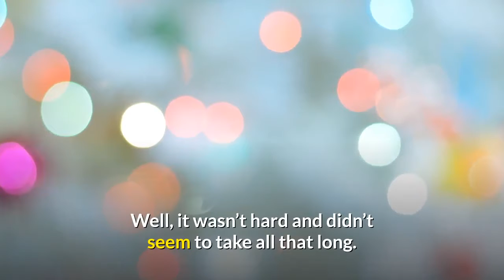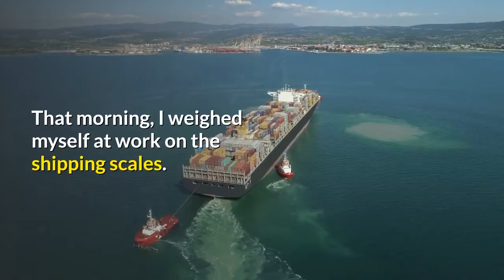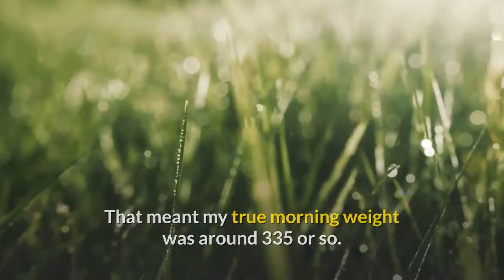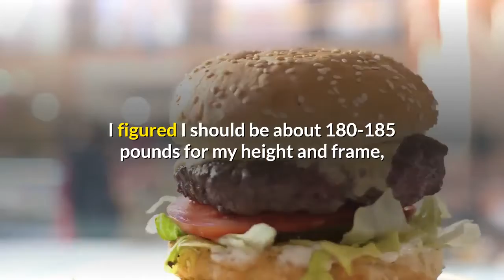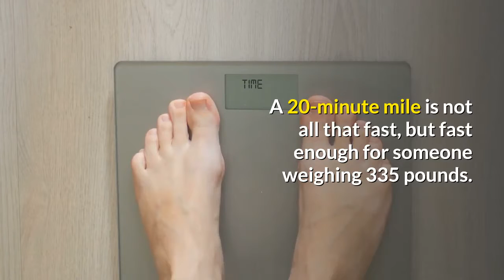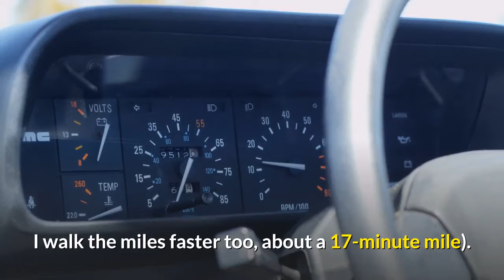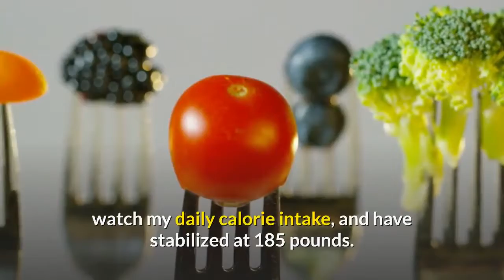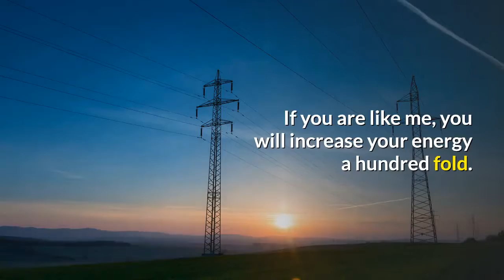how to learn lose weight 150 pounds in just 14 months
This is not just another fad diet book – of which fill libraries, bookstores, and the internet, but the true story of how I lost 150 pounds in about 14 months (and kept the pounds off). A story, which I believe anyone who can walk, will benefit from.

First let me back  a bit and explain how a middle-aged 6′ 0″ male with a medium to large frame got to be 335 pounds. Well, it wasn’t hard and didn’t seem to take all that long. It was eating lots of fast food, burgers, and little to no exercise  In my 30’s and 40’s , instead of being a busy technician building and testing things.

With age also came the slowdown of my body’s metabolism (I am now 54), coupled It didn’t take long to find myself at 335 pounds.  I had to buy 3X shirts and 50″ waist trousers to go around my bulk. I looked and felt just awful.

The time came when I finally said enough is enough! I was not feeling good, was out of breath all the time,   My weight was about 340 pounds fully dressed and after eating breakfast. That meant my true morning weight was around 335
Steps I took to lose the pounds…

I knew I didn’t want (or could afford) to buy expensive exercise equipment.  the answer to my weight problem was to increase my metabolism through aerobic exercise,after you stop exercising. This is just one of the added perks of aerobics.

I would encourage everyone reading, to search the internet on “metabolism” and “aerobics”. There is much more information there than I can possibly put here, or need to. The information is abundantly available – no need for me to reinvent the wheel.

After getting freaked out when my new digital bathroom scale went “Tilt”, this is what I did…

1. I created a spreadsheet on my home computer so I could track and record my weight each Saturday morning (you can choose any day you wish, as long as Once a week is best.

2. I researched the internet about losing weight, and learned about metabolism, aerobics and aerobic exercise (and how they affect the body and calories). I figured I should be about 180-185 pound although I do try and eat healthy foods most of the time.

3. I invested in a good pair of walking shoes. This is critical!

4. I measured out one mile (using the odometer of my car), and timed how long it took me to walk one mile at a brisk pace (brisk pace meaning walking fast enough to elevate my heart and respiration rate). It took me 20 minutes to walk one mile. . Partly homes and apartments, and partly businesses.

5. I walked one mile per day, everyday, for about the first month (a 20-minute walk after dinner). I noticed my energy level was building and I felt better. After about the first 10 days, my digital bathroom scale began to give me a number instead of the big fat E error message. Definite progress!

6. The second month I increased my distance to one and a half miles a day (or a 30-minute walk after dinner). The soreness in my legs gradually disappeared.

7. I continued this pattern of increasing the distance by one-half mile until I was up to six miles per day (doing three miles before work and three miles after work). Six miles a day may be a bit extreme, so you may want to adjust your walks accordingly. where I could walk three miles without breaking into a sweat. The pounds melted off!

8. After I lost nearly 100 pounds, I scaled back to four miles a day (two before work and two after work). I walk the miles faster too, about a 17-minute mile).

9. After 14 months, I reached 185 pounds and that’s apparently where my body wants to be. I continue to walk four miles everyday, watch my daily calorie intake, and have stabilized at 185 pounds.

Do I still eat a big fat juicy burger and ice cream once in awhile? OH YES! I love that stuff! But I religiously weight myself each Saturday morning and my weight seems to be happy and steady at 185.
I look forward each day to my walks. In fact, I get a sense of  My heart and cardiovascular system is much healthier… all due to walking.

Perhaps one of the greatest benefits (other than the obvious health benefits) is that the people in the neighborhood and the storekeepers .These are the people who would see me walk by their homes and stores each day. They saw a once very fat person transformed into a thin person.

I was sick of being obese and I knew it was killing me and that I needed to do something and quick. I was a sure candidate for a heart attack or stroke. After doing a little research, I found the best way for me was aerobic walking coupled with a change in eating habits.
If you can wa. Start off slow at first if Increase until you can do a mile, then a mile and a half, and so on and so on until you reach your goal weight.
My family and friends at work all say I am half the man I used to be. They are not very far off! I went from wearing 3X shirts and 50″ waist trousers, to wearing large shirts and 34″ waist trousers. Yeah, I had to buy all new clothes but I didn’t mind the expense one bit.

Take care and happy walking.